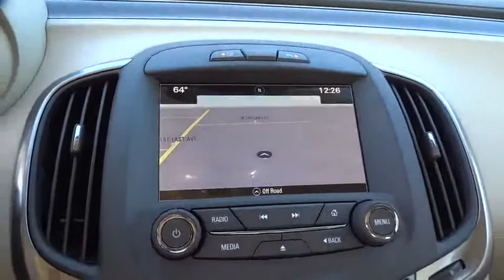2016 Buick LaCrosse Tulsa, Broken Arrow, Owasso, Bixby, Green Country, OK B6091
2016 Buick LaCrosse
2016 Buick LaCrosse Premium I - Stock#: B6091 - VIN#: 1G4GD5G33GF174003

Ferguson Superstore
1601 N Elm Place

Price includes: $6,000 - Buick Select Model Consumer Cash Stand Alone Program. Exp. 01/04